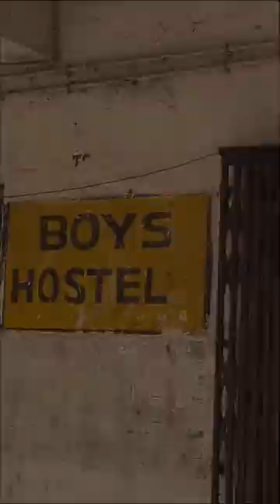Going Back To Hostel In Bollywood Style 😀🏃‍♂️